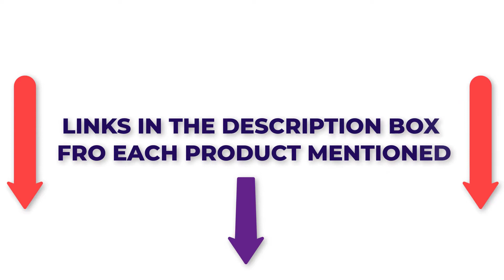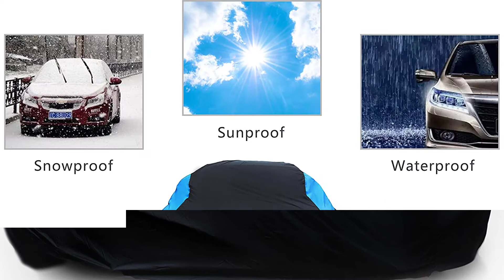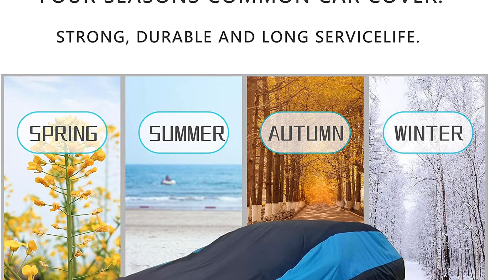Best Car Cover Waterproof Review 2022 (Buying Guide)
Best Car Cover Waterproof
📌Product Link📌
✅ My Picks ✅1.
✅ Best Value ✅2.
✅ For Beginners  ✅3.
✅ On Sale ✅4.
✅ Trending ✅5.
Quality Review brings you the best product which can help you in your daily life. We did extensive research and pointed out the best ones. There are many products available to choose from, each with different characteristics, benefits, and prices. To help you make an informed decision, we did extensive research, read tons of reviews, and made a video with complete guideline. Stay updated with our cool products as it will make your life much more easier.